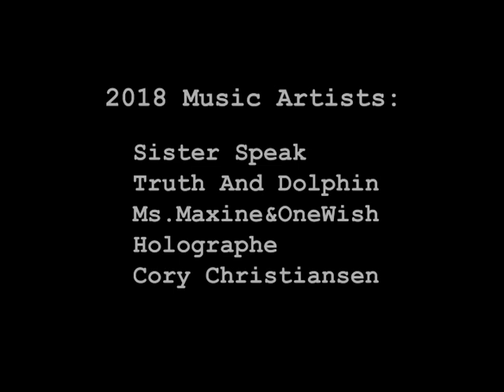JagaSilk Trailer 2 Music and Tea in the Court 2018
The trailer for our annual celebration of music, tea and culture at JagaSilk.
Sept 8 (Sat) 2018
12pm - 5pm

2018 Music Artists:
- Sister Speak
- Truth and Dolphin
- Ms.Maxine&OneWish
- Holographe
- Cory Christiansen